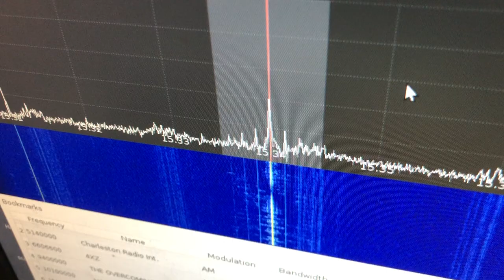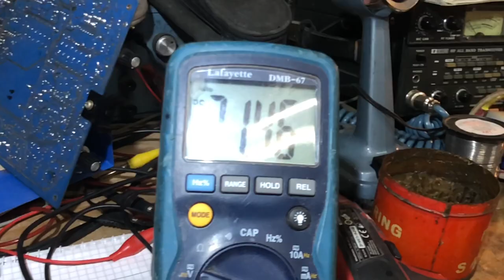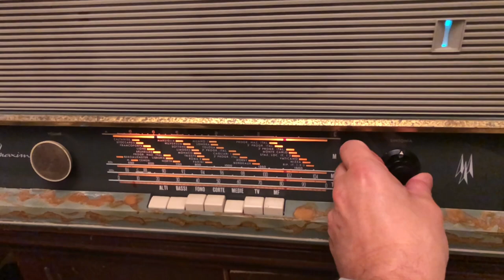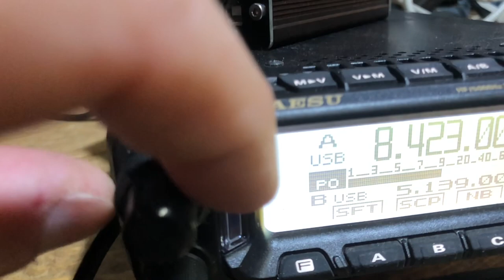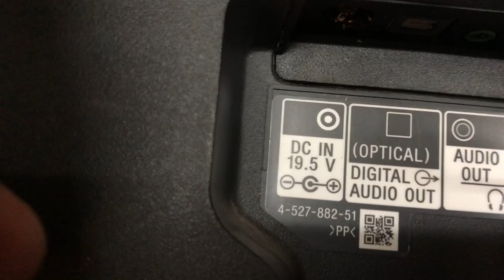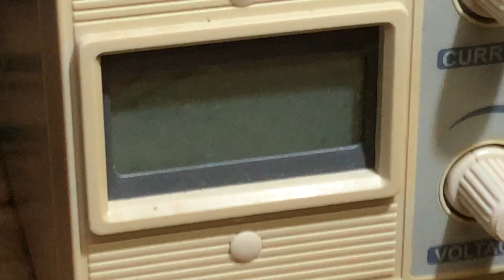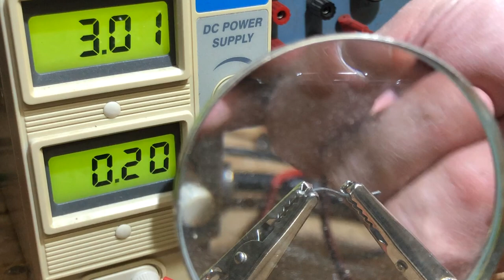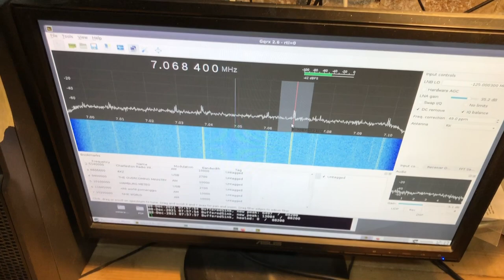Frammenti vari, riparazioni, curiosita', howto, esperimenti, test, unboxing, parolacce a gogo!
ATTENZIONE: AVVISO AI PARENTI, LINGUAGGIO ESPLICITO

La verita' e' che avevo un pugno di video nel telefono, e non mi andava di cancellarli o metterli da parte.

Cosi' ho deciso di montarli insieme e fare una specie di collage assurdo.

Qui dentro si parla di cose varie; riparazioni in corso, esperimenti, radioascolto, tv, radio, ma soprattutto tante, tante parolacce, per cui se siete sensibili a quello che in realta' e' il normale linguaggio utilizzato tutti i giorni, beh, siete avvisati.

- Tediosi aggiornamenti su come e' messo il mio lab - immagino non ve ne freghera' niente
- Alimentatore Stabilizzato Zodiac Z1303 che non stabilizza una beata mxxxxxx
- Una radio riparata nel casino totale
- Maltempo a siracusa, supercella e diluvio universale
- Howto: Come si SBRAIDA un cavo schermato (cioe' come si spella e sistema la calza metallica per bene senza fare macelli)
- Importanti misurazioni cronometriche
- Antenna filare "a c4zz0"  connessa al mio ex apparato militare PRC-320 con prove di trasmissione codice MORSE
- Quanto Cxxxx si sente bene la radio a valvole che ho riparato qualche video fa!
- UNBOXING Yaesu FT-891 preso usato tempo addietro
- Prove con interfaccia CAT per lo YAESU, ricezione bollettini meteo etc.
- XHDATA D-808: radioascolto lontano dai centri abitati = ZERO RUMORE DI FONDO
- Isolamento interferenze da un alimentatore POE UBIQITI
- Riparazione fallita di un CATORCIO LCD LED Sony che qualcuno aveva precedentemente castrato
- TEST su fusibili improvvisati, una sorta di seconda parte di un mio precedente video sull'argomento
- Analisi dei disturbi radio causati dai router / switch a 100 MBit - una interessante discussione sull'argomento la trovate a questo link:

E questo e' tutto! :)